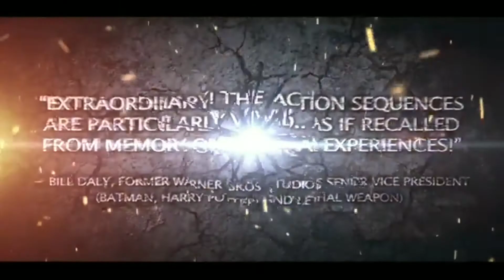Jon Anderson of the band 'Yes' on Lawrence of Arabia...